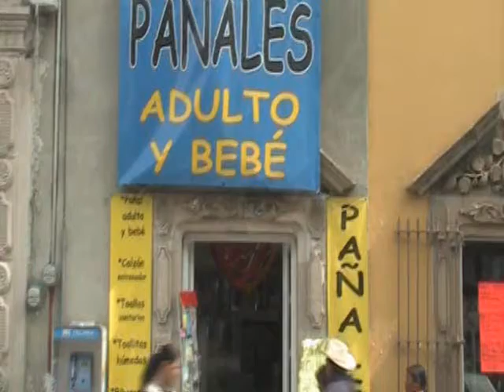Hueso en el Pescuezo 11 nov 09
Los políticos de Durango, México y el mundo que por sus errores, están con EL HUESO EN EL PESCUEZO... una producción de